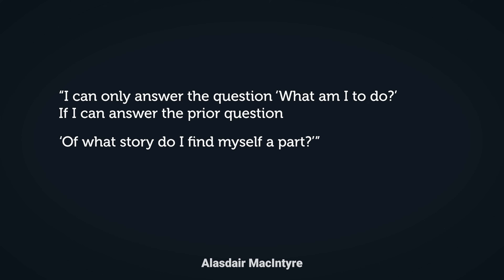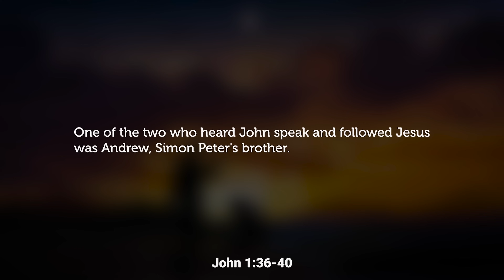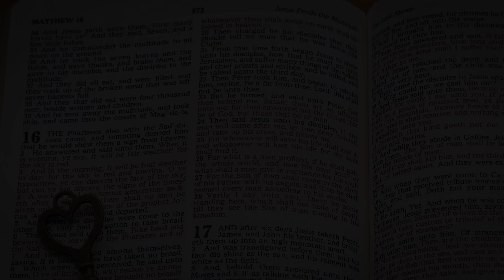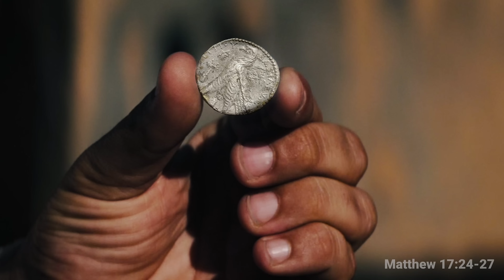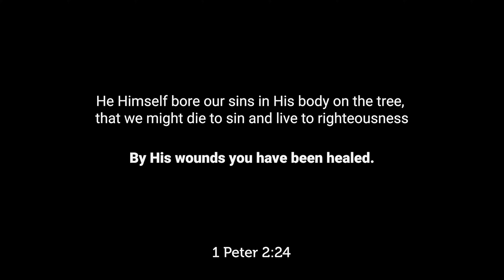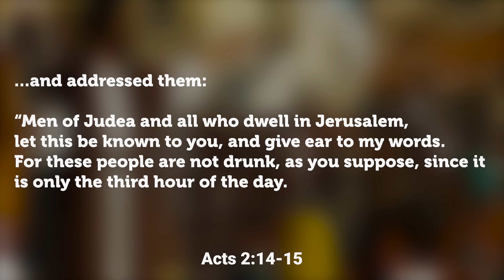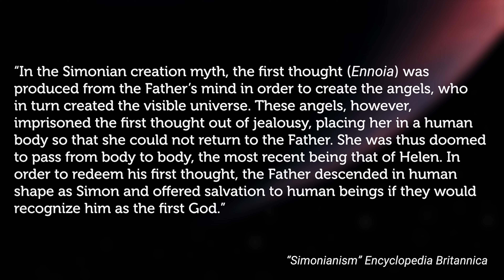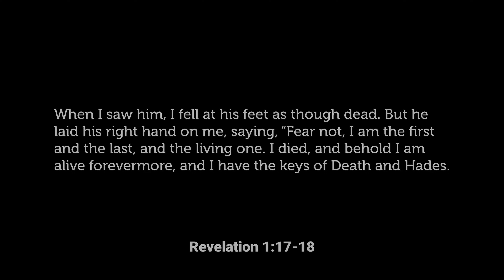The FULL Story of Peter: The Crucified Disciple | 4KUHD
They say that you act in accordance to the story you think you're living out. That is no more true for Peter than it is for us. This riveting tale of the disciple who learns what it means to suffer comes to life in new ways in this exciting exploration of The Life of Peter.

Timestamps:
0:00-30:10 – Chapter 1: Becoming Peter
30:11-1:03:50 – Chapter 2: The Gospel According to Peter

Resources:
The Life and Witness of Peter by Larry R Heyler
The Tyndale Bible Dictionary
The ESV Reformation Study Bible Condensed Edition
     c.f., Lk 3:3, "baptism of repentance", et. al.
Tyndale New Testament Commentaries R.T., France